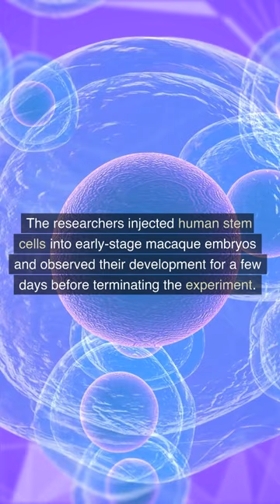Scientists Create Human Chimp Hybrid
Another mind blowing short from Marty's Mind Blowers. Imagine if they let it get born. Would we have an actual Chuman/Humanzee? Would you want to see one?